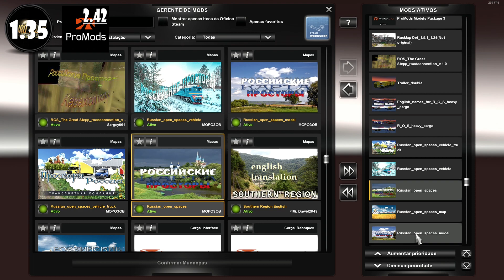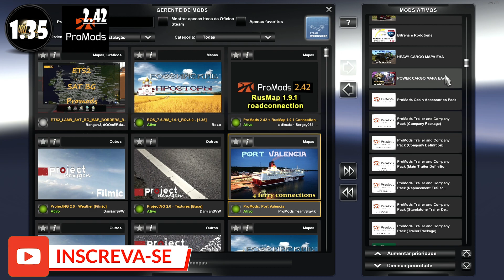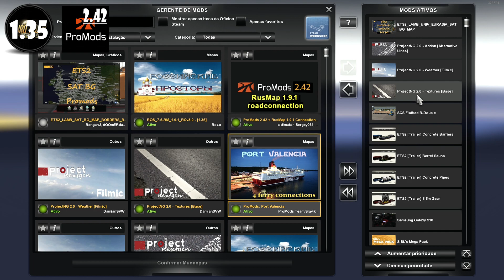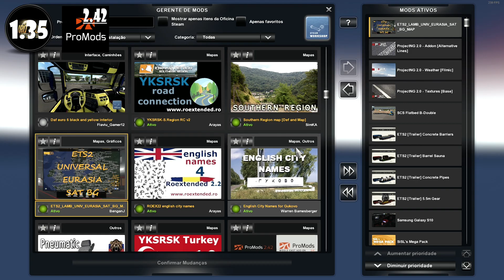ETS 2 | Mega Combo do PROMODS 2.42 - Promods: PORT VALENCIA + Atualizações de MODS | 30 MODS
Nick: Roger_LordSith | Steam: lordsith0000
- Obrigatório todas DLCs ORIGINAIS.
- Loading: +- 4 min.

*SR_7.9.0 update (Substitua Def e map encontrado no download acima)